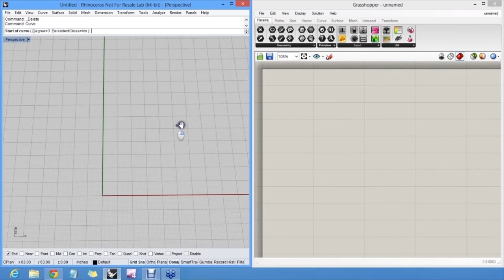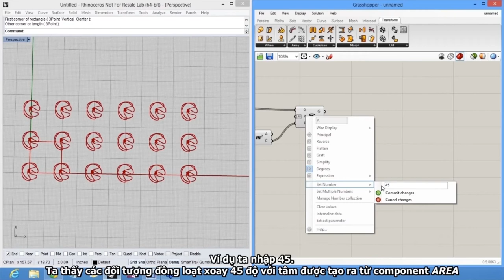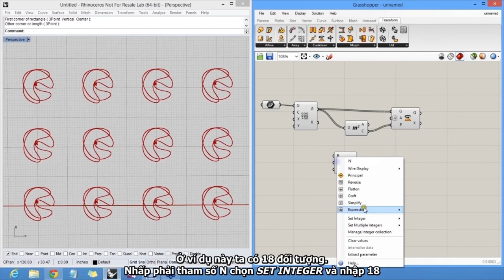GRASS 12 THIET LAP CAC GIA TRI NGAU NHIEN